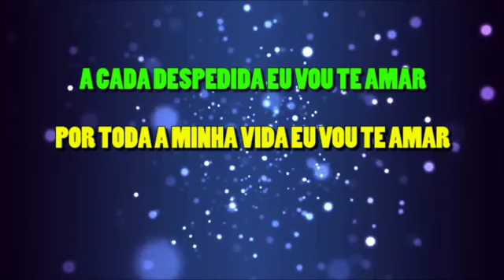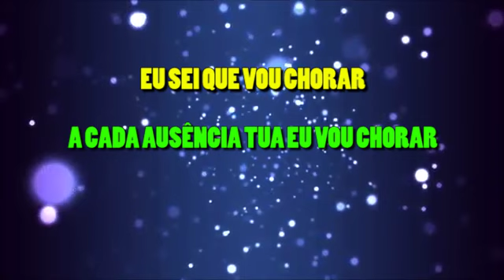Eu Sei Que Vou Te Amar (+ Soneto da Fidelidade) - versão Roberto Carlos - Karaokê - Playback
Voce sabia que o Roberto Carlos já gravou essa musica?

Inteiramente produzida por nós para nosso amigo José Carlos Macedo. (obrigado meu amigo, por essa e tantas outras).